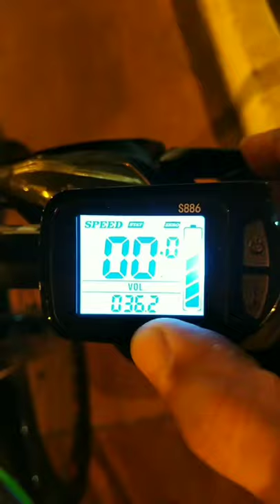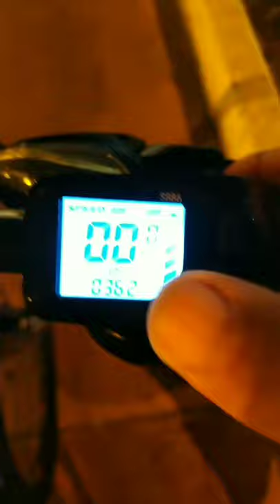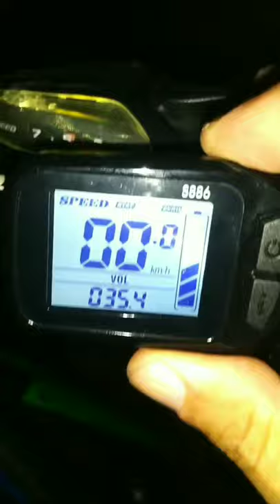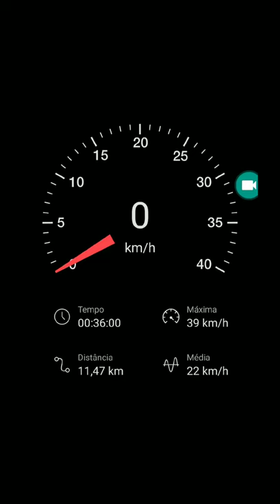Testando a Bike Alfameq elétrica. mas ruas. Central nova.